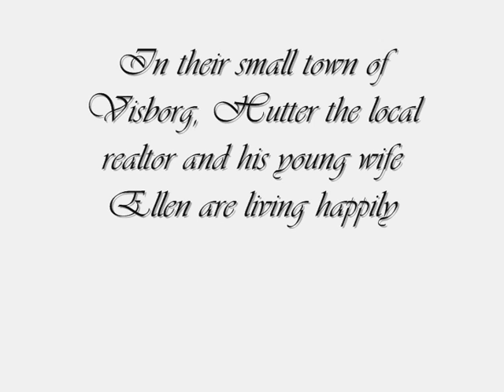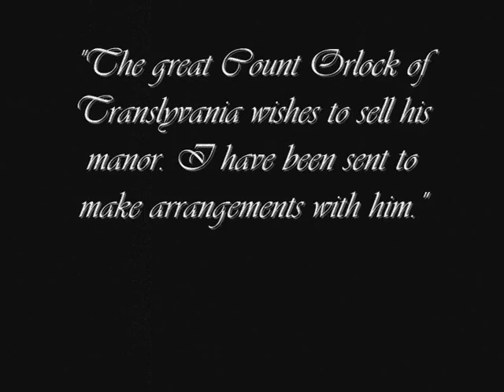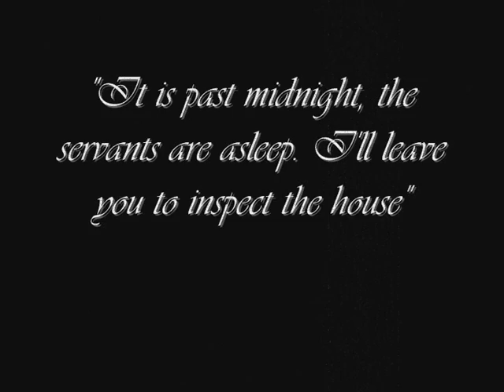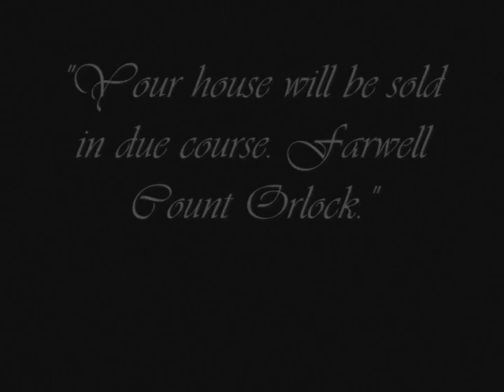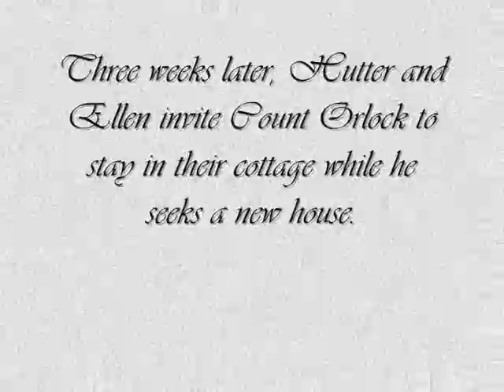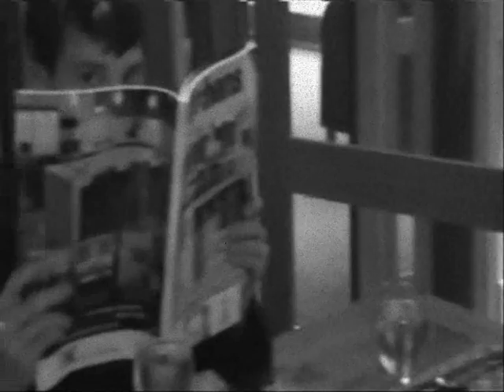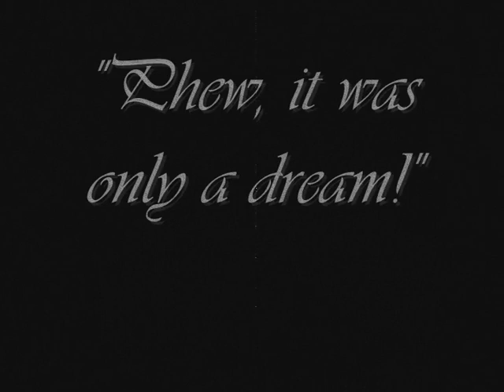Nosfer Achoo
From the famous Vampire film, to the Phylmers and to you. The story of Hutter, the local real-estate man and his encounters with the feared Count Orlock.